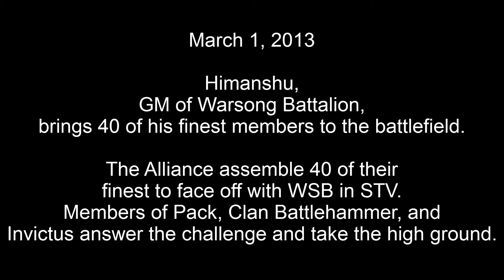WSB vs Alliance All-stars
((1080p available))
Warsong Battalion (39 members and 1 Hebro) take on members of Pack, Clan Battlehammer and Invictus (full 40 raid) in an organized wPvP event in STV.

Tired of killing pixel dragons or grinding bgs?  Want to be a part of the daily domination?  WSB is recruiting, so hit me up in-game.

Sound Track:  Ronald Jenkees - Throwing Fire